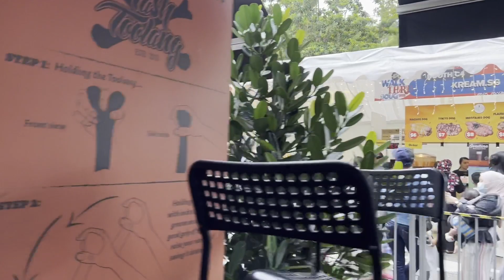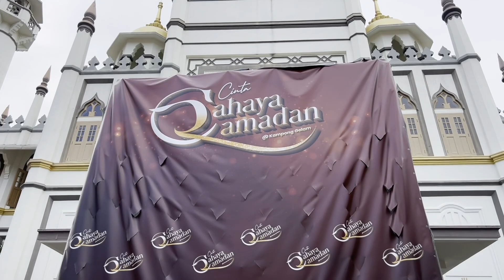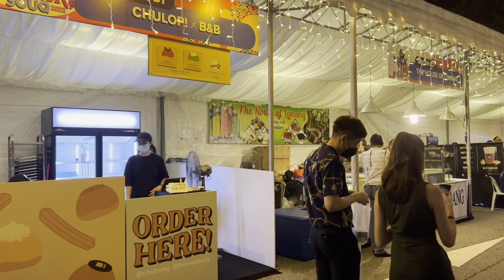Singapore Travel - Kandahar Street Ramadan Bazaar - Walk Thru Souq 2022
For the next 30 days, Kandahar Street will be decked with 22 of the island's best F&B vendors of all cuisines. Soak in the atmosphere and take a walk through the scents and sights that will definitely whet your appetite.